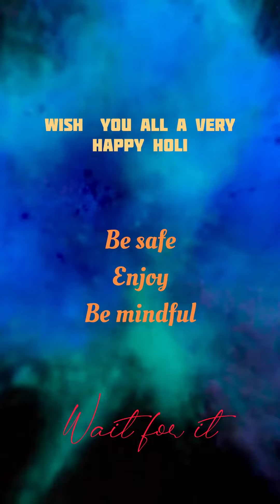Holi Special || Dance Choreography || wait for it